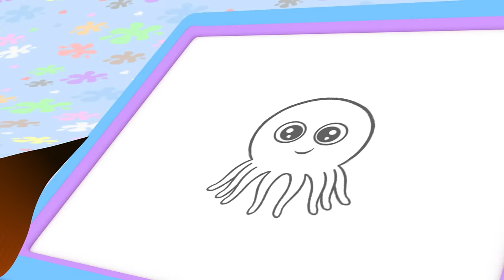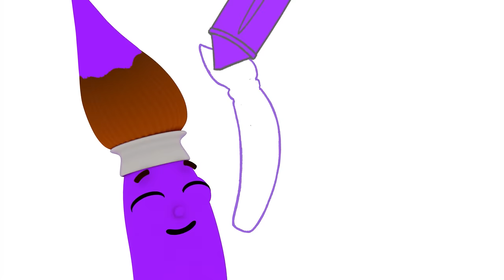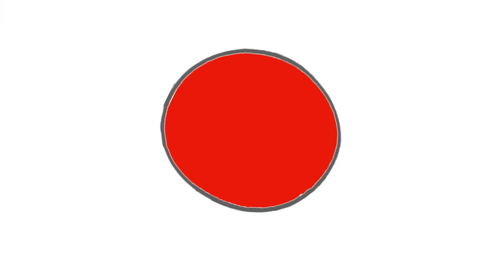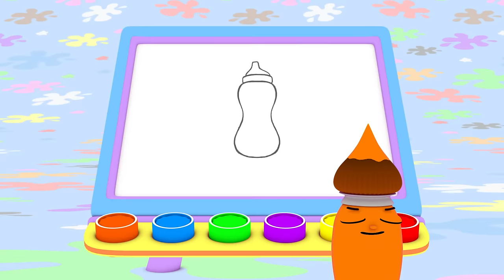Learn Colors with Petey Paintbrush | Early Learning Videos for Baby Brain Development & Education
Early Learning Videos with Colors for Babies Here on The First University Channel.

First University - Early Learning for Toddlers channel is about teaching your baby about animals sounds and names, all of the colors, music, alphabet & ABC's, vocabulary & first words and much more. we believe that educational content is important for child development and emotions from an early age. here at first university for toddlers, we have our loveable characters like Robi who teach about animals, learn about musical instruments with the Notkins, vocabulary with Sammy and eve, the alphabet with ABC galaxy and colors with Petey paintbrush.